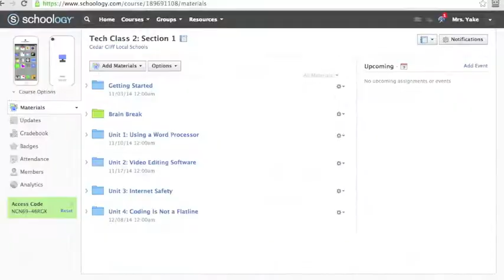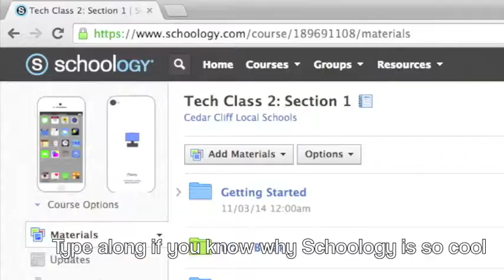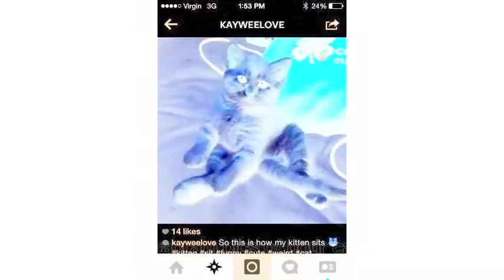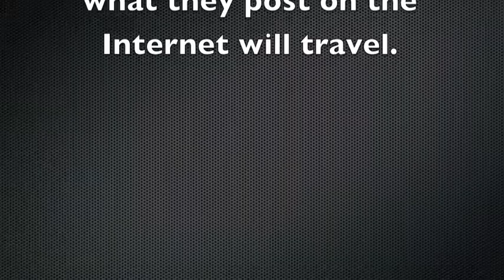Get "Techy" a parody of Happy by Pharrell Williams.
As a classroom assignment this fall I wanted to show students what can happen when you share stuff on the Internet. This video is a result of a cross-curricular lesson about parody, Internet usage, social media.  We will be tracking the views of this video for class.  Please share it with EVERYONE.